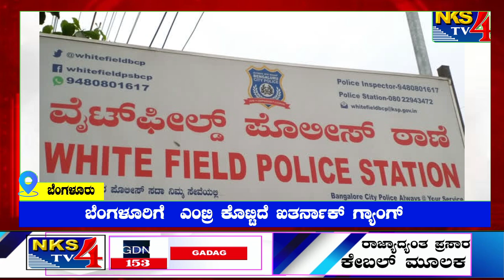ಬೆಂಗಳೂರು:ಬೆಂಗಳೂರಿಗೆ ಎಂಟ್ರಿ ಕೊಟ್ಟಿದೆ ಖತರ್ನಾಕ್ ಗ್ಯಾಂಗ್|NKS TV4